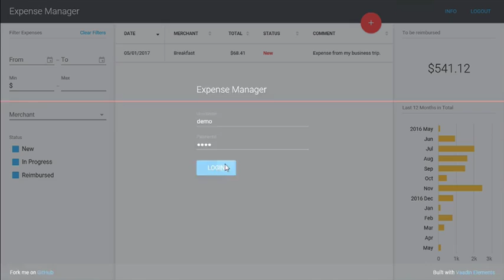Expense Manager (desktop) - a PWA Demo from Vaadin